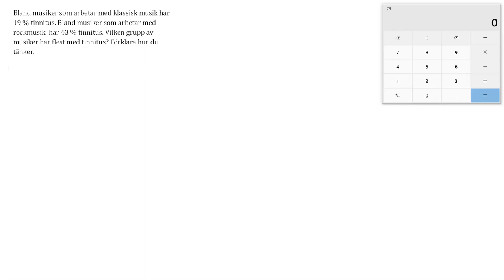upp 36 Jämförelser och förändringar Matematik Y för Lgr22